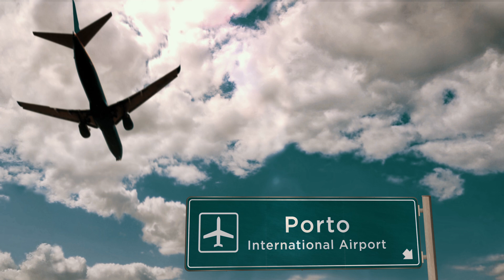AIRPORT PORTO - KNOW THE AIRPORT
Welcome to Porto Airport, your gateway to the charming city of Porto and all the wonders that Portugal has to offer! Here, you will find a welcoming atmosphere and a dedicated team ready to make your air journey a smooth and pleasant experience. Upon landing at our modern and efficient airport, you will be greeted with a blend of tradition and modernity, perfectly reflecting the vibrant soul of this region. Get ready to explore historic cobblestone streets, taste award-winning wines, and immerse yourself in a rich and diverse culture. Enjoy your stay with us and discover what makes Porto an unmissable destination in Europe. Have a great trip and welcome to Portugal!